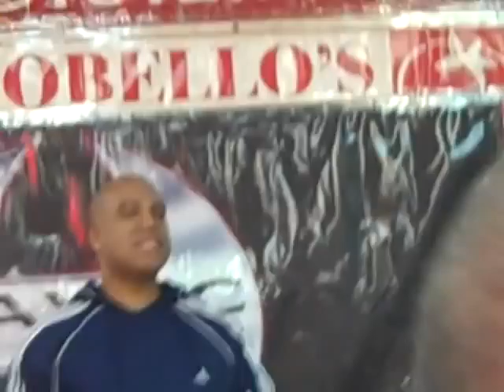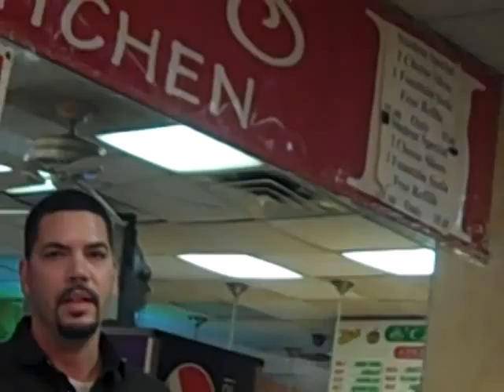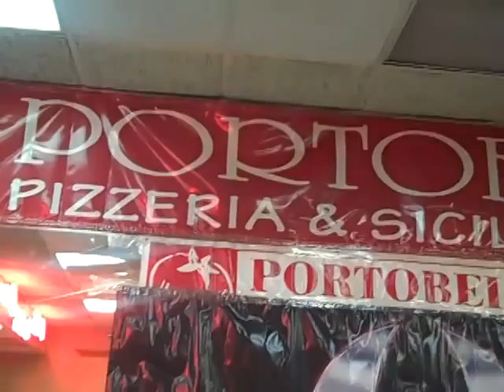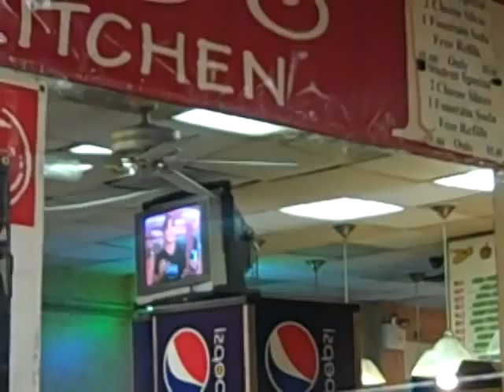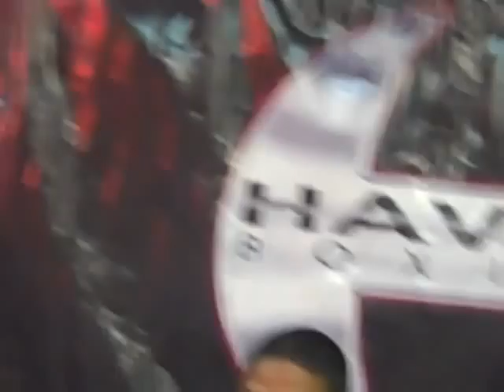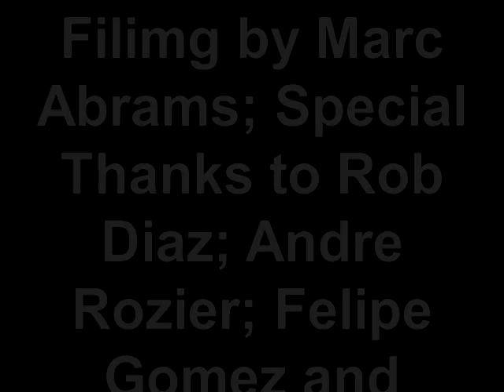Havoc Boxing Press Conference 3-8-11 at Portobellos in New York City.mp4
Havoc Boxing Press conference from March 8, 2011 at Portobellos in New York City that promotes the big April 2nd card in Brooklyn at The Aviator Sports Complex that will feature Elvir Muriqi, Joel Castillo, Frank Galarza, Elton Dharry and Charles Vanderveer